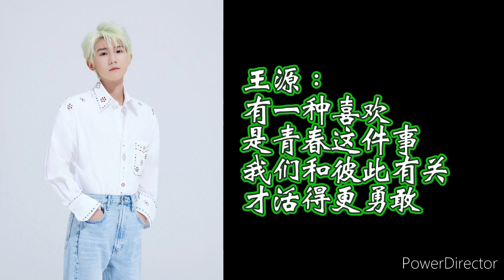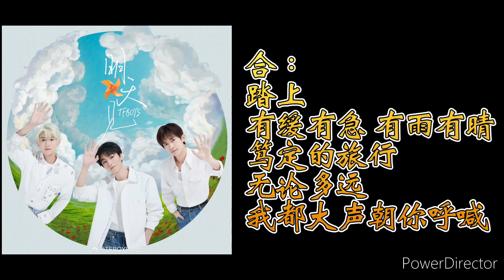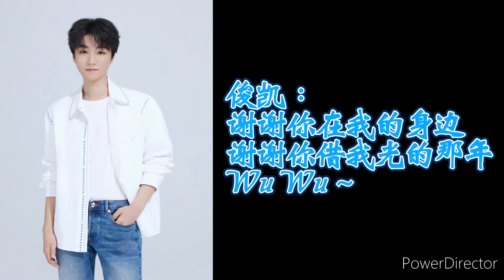TFBOYS - 明天见（歌词版）